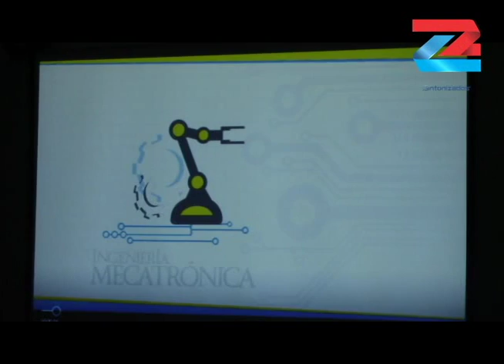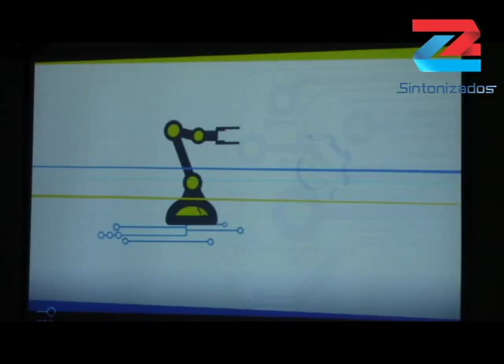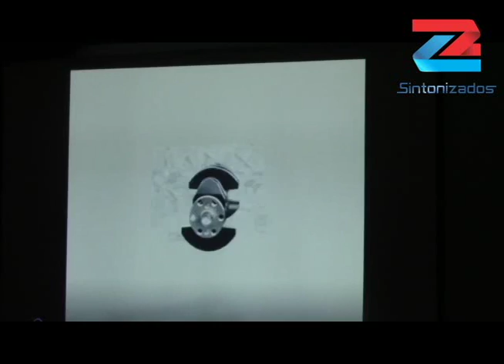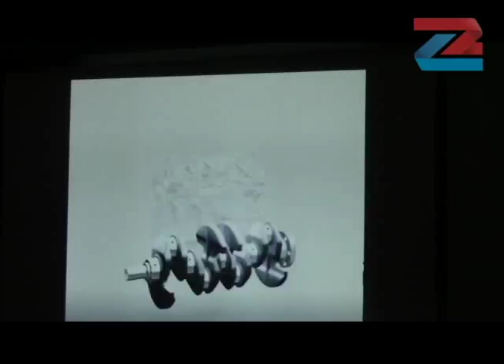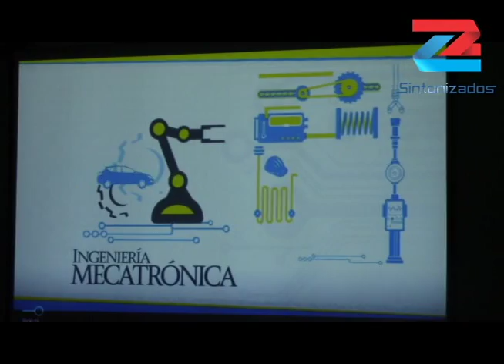Proceso de Reacreditación Ingenieria Industrial Instituto Tecnologico Superior de Zacapoaxtla